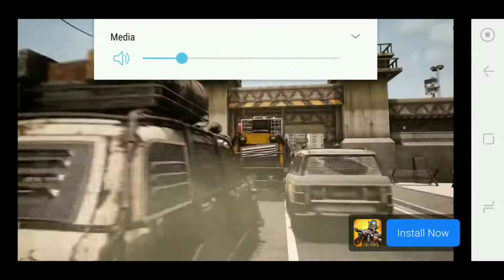WAR ROBOTS METAL JACKET 357M 8000 wins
HEY WHATS UP! METAL JACKET 357M BATTLES RIVAL SQUADS WITH FRIENDS AND FOLLOWERS, BATTLING WITH OLD AND NEW BOTS, SEE WHAT ROBOTS YOU LIKE BEFORE YOU BUY OR WORK SHOP, ITS IS REAL TIME THIS IS MY BASE ACOUNT, I HAVE BEEN PLAYING FOR 5 YEARS AND 8000 WINS, THANKS FOR WATCHING